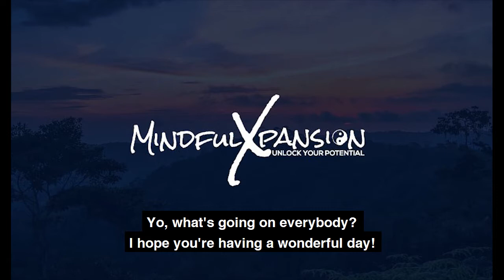Noble Water Flow: Spiritual Rap (Music Preview)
Here is a raw preview of my new upcoming song.

Its a mix of water and nobility.
I wrote this song as an offering to the ancestors.
If you resonate share and spread the message.

Thank's to everyone for the support, this project will be finished by mid-august.

Lyrics: Respect to the ancestors, loyalty and honors Noble family members, Royalty and scholars Thanks to the elders, propriety and offers Purified in embers, dynasty and waters Flowing, sitting in a cloud just floating Growing, source wisdom we decoding knowing, yeah my cup is overflowing Blowing, like a petal in the wind that's unfolding uh Live and die by the sword like them noble lords Heavens been restored, you can feel it in the words in the sequence of cords that are manifesting worlds that are whirled into forms, then returned into verbs